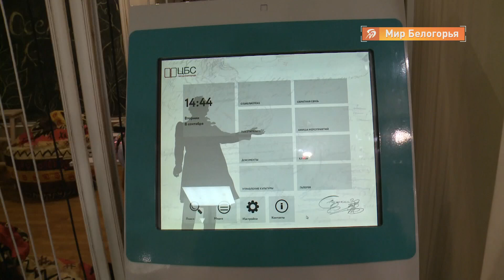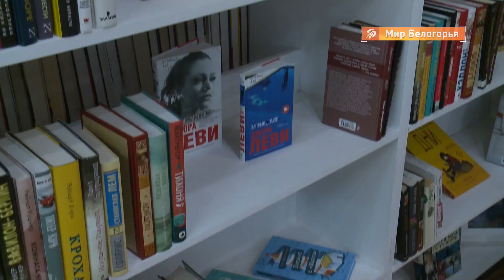Пушкинская библиотека-музей открылась после капремонта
Сегодня в Белгороде открылась Пушкинская библиотека-музей после капремонта и модернизации выставочных площадей. Этого события ждали не только любители классики, но и современного искусства. Подробности у Глеба Дудкина.